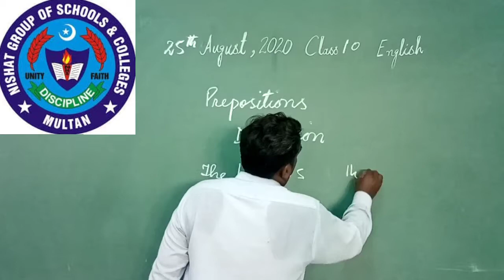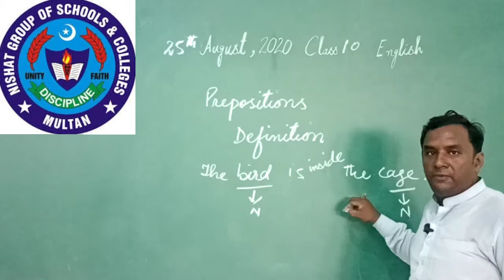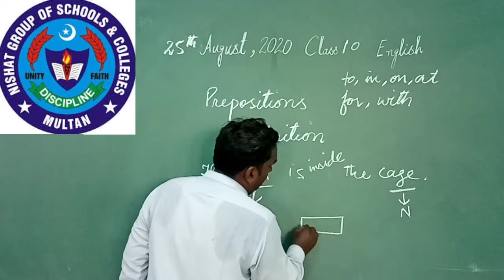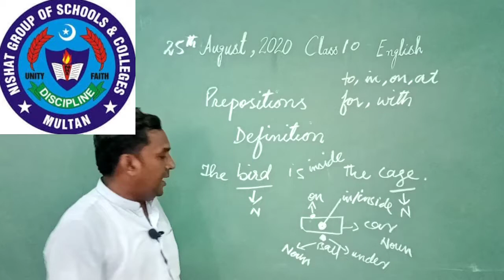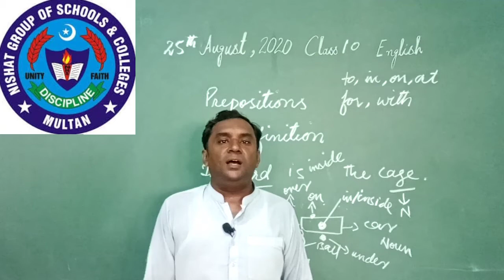Eng 25 Aug 10th class